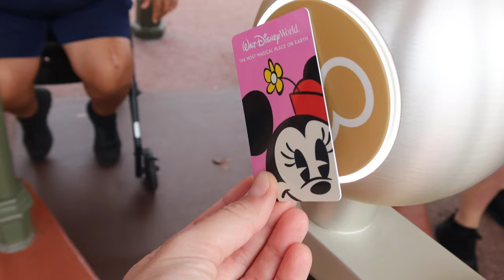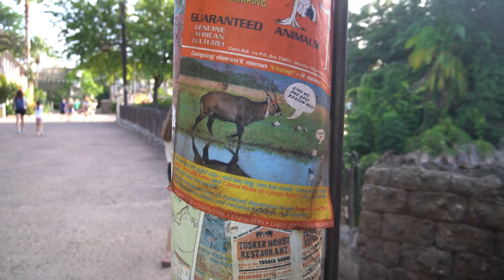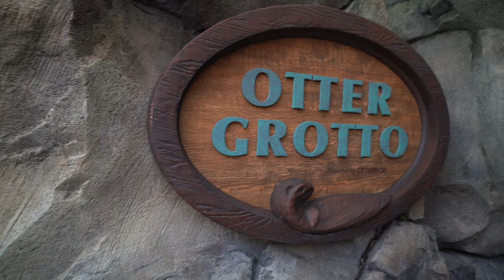Disney World ANIMAL KINGDOM Vlog | Rope Dropping FOP, Animal Sightings, + Flying Macaws Made Her Cry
Disney World Animal Kingdom Vlog (part 1)
Come along as we rope drop Animal Kindom in Walt Disney World. Flight of Passage is of course the first thing on our agenda and then we take in the sights and drink some Joffrey's coffee! We walk the animal trails and even the macaws fly over and Samantha gets a bit emotional from the show. Mornings at Animal Kingdom are always our favorite!

Samantha + Wade

CAMERA GEAR USED:
Sony A6400 (Camera)
Rode Microphone
SMALLRIG Cold Shoe Adapter
Zhiyun Crane M2 Gimbal